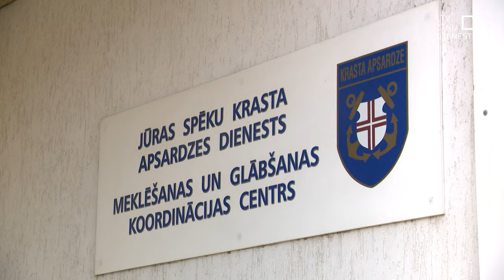Pazudušā Sergo draugi: Mēs meklējam viņu dzīvu!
Jau sesto dienu draugi un brīvprātīgie turpina meklēt Baltijas jūrā pie Roņu salas pazudušo Sergo Tvauri. Viņi pat nepieļauj domu, ka Sergo varētu būt miris. Šodien ar helikopteru tiek veikts kārtējais lidojums virs jūras un tieši tāpat turpinās meklēšana uz salas. Vīrietis izsludināts arī starptautiskajā meklēšanā.